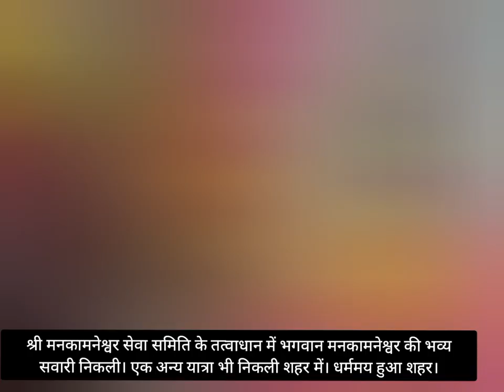भगवान मनकामनेश्वर की भव्य सवारी निकली। एक अन्य यात्रा भी निकली शहर में। धर्ममय हुआ शहर।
श्री मनकामनेश्वर सेवा समिति के तत्वाधान में भगवान मनकामनेश्वर की भव्य सवारी निकली। एक अन्य यात्रा भी निकली शहर में। धर्ममय हुआ शहर।